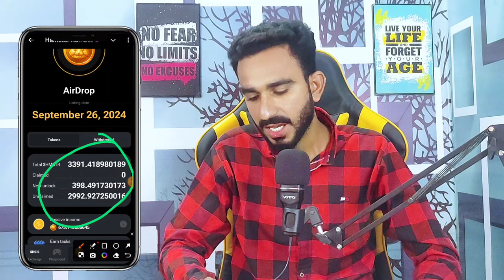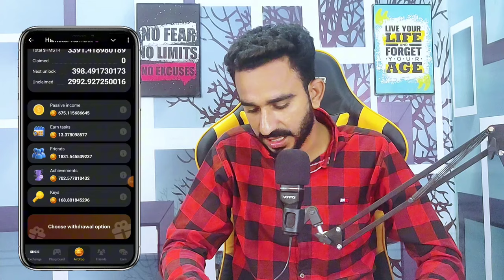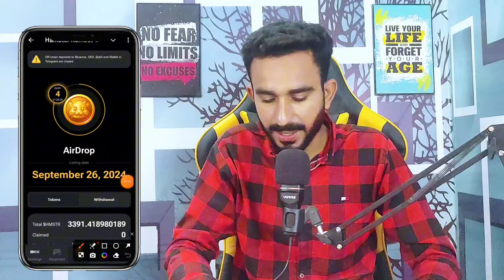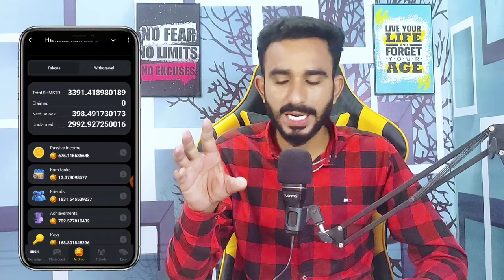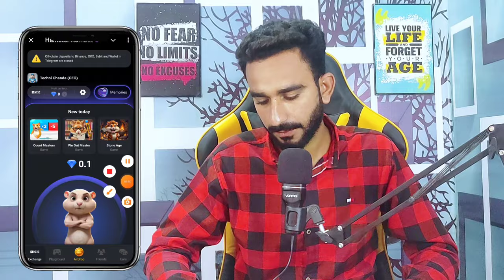Hamster Kombat Price Prediction || Hamster Withdrawal Update || Hamster Withdrawal Check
Hamster Kombat update withdrawal
Hamster Withdrawal update
Today hamster Kombat New Update
Hamster Kombat withdrawal
Hamster Kombat Price update
Hamster price
Hamster price prediction
Hamster Kombat price prediction News
Hamaster Kombat price prediction today update
Today hamster Kombat price prediction
Hamster price update
Hamster coin price prediction
Hamster price kya hai
Hamster Kombat price kya aygi
Hamster conversation ratio
Hamster Coin update
Hamster Kombat coin update
Hamster token update
Hamaster token telegram
Hamster price today update
Today hamster price
Hamster today
Today hamster price